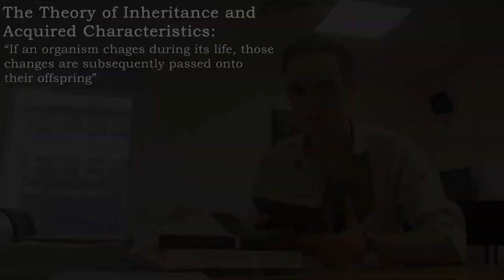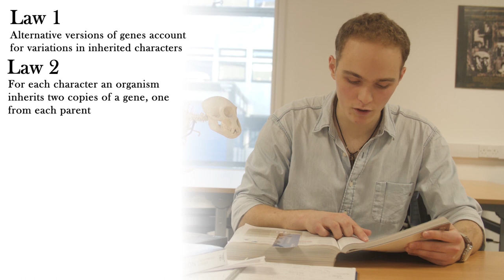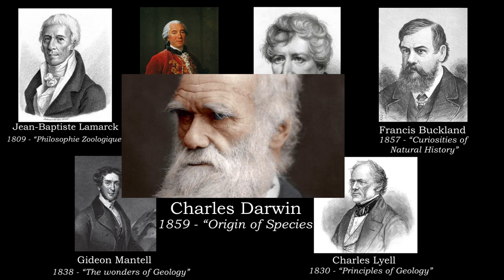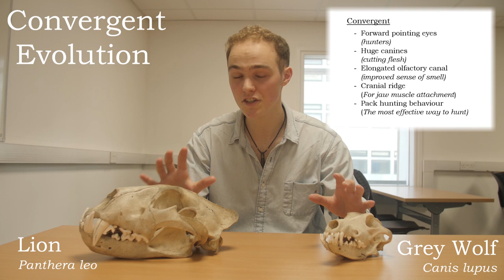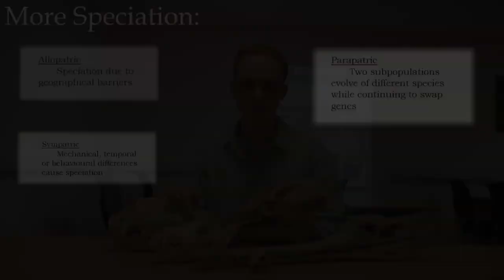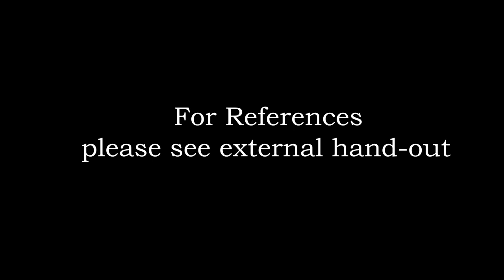Fathers of Evolution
Evolution and Development
by Thomas Land
for the University of Southampton, School of Biological Sciences
The Fathers of Evolution
Lamarck, Mendel, Darwin: The Origin of Species

Camera Operator Credit: Maia Sherwood-Rogers